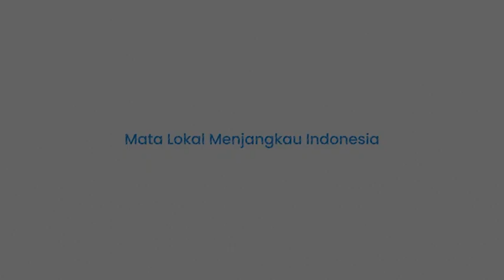Wakil PSM Sulthan Zaky Bersaing dengan Pemain Persib Persija di Timnas Piala Dunia U-17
TRIBUN-TIMUR.COM -Wonderkid PSM Makassar Sulthan Zaky tak gentar bersaing dengan pemain Persija Jakarta maupun Persib Bandung demi mendapat 1 tempat di skuad Timnas Indonesia pada ajang Piala Dunia U17 2023.

Nama Sulthan Zaky yang merupakan bek PSM inidipanggil TC Timnas Indonesia U-17.

Pemuda 17 tahun itu masuk dalam daftar 34 pemain yang dipanggil oleh pelatih Timnas Bima Sakti untuk persiapa Piala Dunia U-17 2023.

Sepupu dari Asnawi Mangkualam ini sudah mencetak satu gol bersama PSM di laga persahabatan pra musim lawan Persik Kediri.

Walaupun akan bersaing dengan pemain lain, Sulthan Zaky tetap optimis tembus skuad utama Timnas.

Ia cukup percaya diri dan bangga mendapat panggilan ini.

Walaupun awalnya kecewa karena gagal bermain di Piala Dunia U20.

Maka kesempatan yang ada akan dimaksimalkan wonderkid satu ini.

TC ini akan menyaring beberapa pemain pilihan yang akan membela Timnas.

Sulthan Zaky mengaku akan berbuat semaksimal mungkin.

Jika lolos, ia menargetkan membawa Timnas juara di Piala Dunia U-17 2023.

Video Editor : Asriadi
VO : Ririn
Naskah: Alfian
Video Drone : Novra